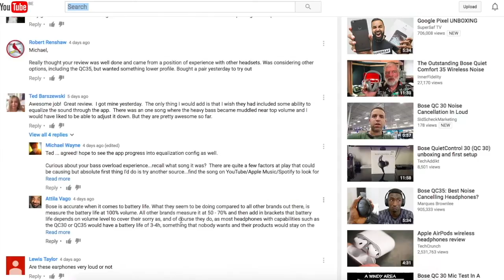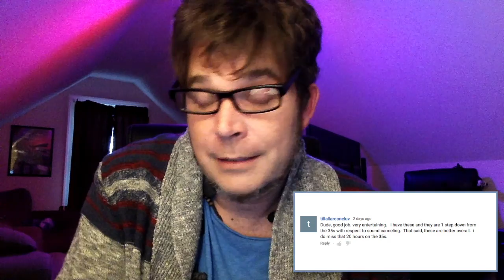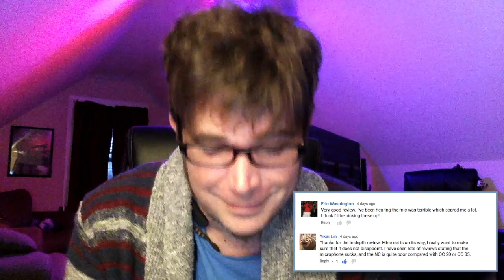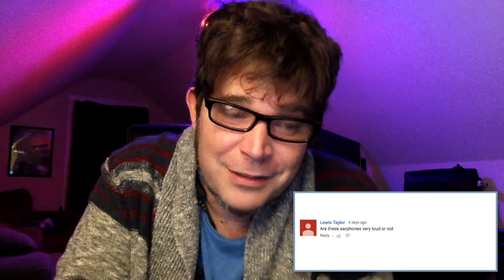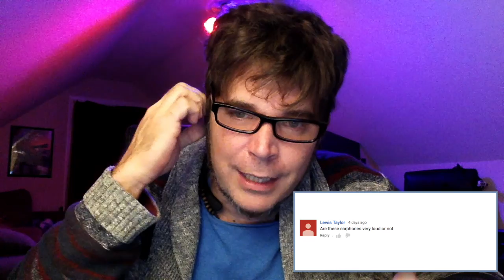Bose QC30 Versus Everything Review - Comment Questions & Answers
Thanks to all who helped compile such an amazing list of questions, comments, critiques, and critisms from my review of the new Bose QC30 Headset.   This Q&A session was simply put together to address many aspects you all brought to my attention...items I overlooked...that shouldn't have been.